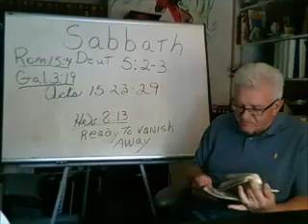Sabbath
Address:  25045 W Newberry Rd
Newberry, Florida 32669